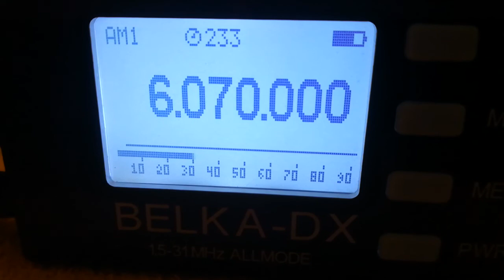RNI Goldrausch (Germany), 6070, 2022.01.29, 07.10 UTC